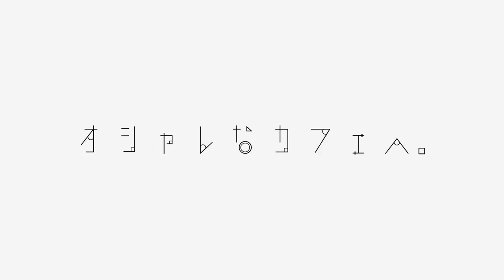『寄り道。』撮影モデル【番外編】